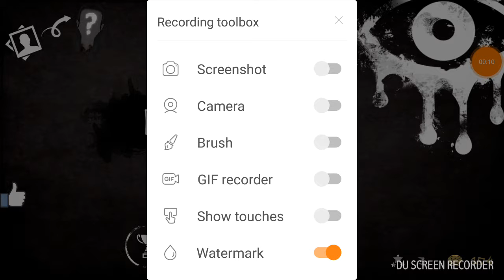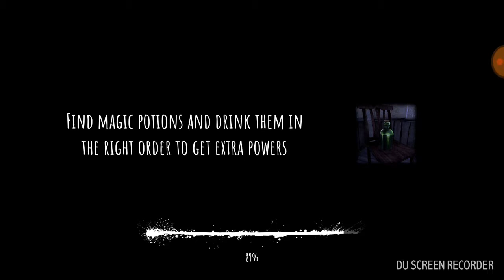Eyes the horror game play with Enuar